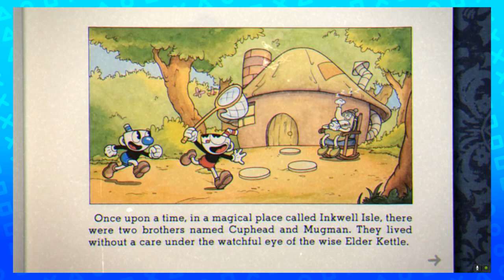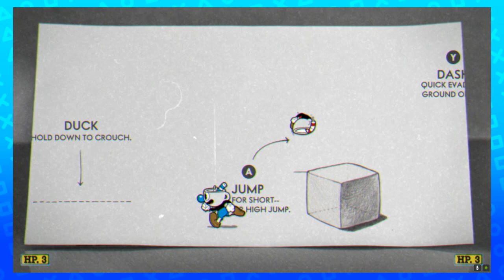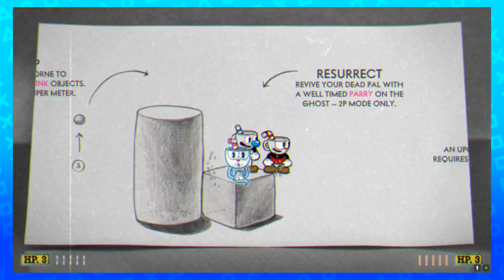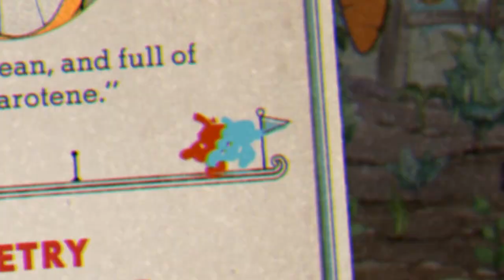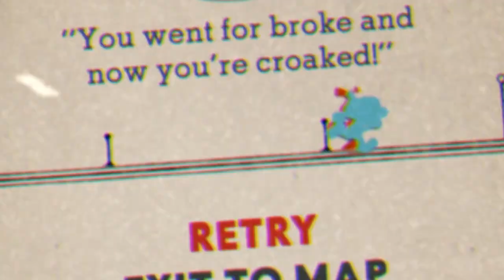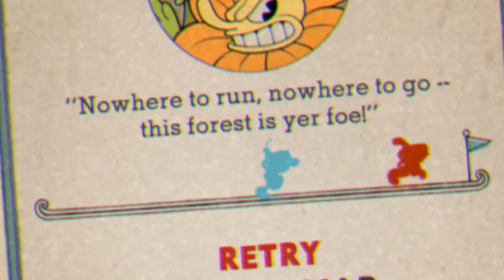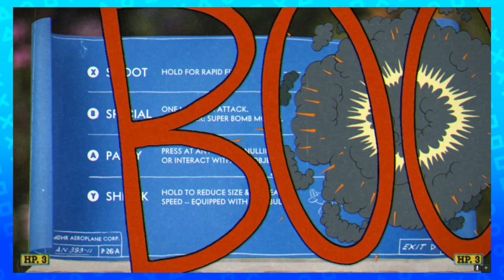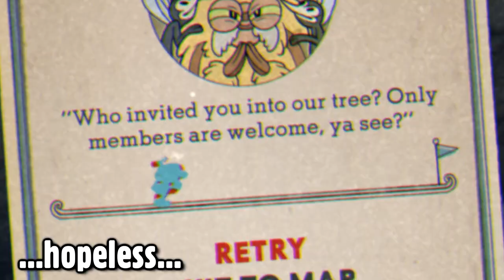THE WORST CUPHEAD PLAYTHROUGH EVER (ft Tomska) | Caddy Plays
Caddicarus AND Tomska?! If you told young me that I'd be playing one of my favorite games Cuphead with one of my favorite youtubers growing up I would NOT believe you. But life is crazy. Sometimes you gamble your souls away, other times you get to play games together with crazy talented people right after Cox Con. I hope you enjoy our Cuphead playthrough!  Edited by Cerys Mackay! ▼ MORE LINKS BELOW ▼

Huge thanks to Tomska for being a part of this Cuphead let's play, check him out here!

Let me know what you thought about our Cuphead gameplay!